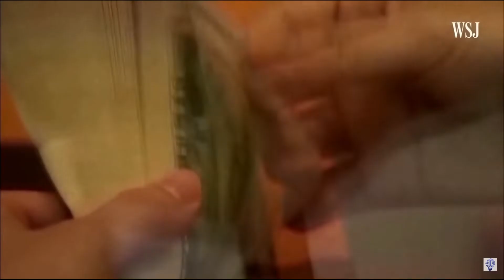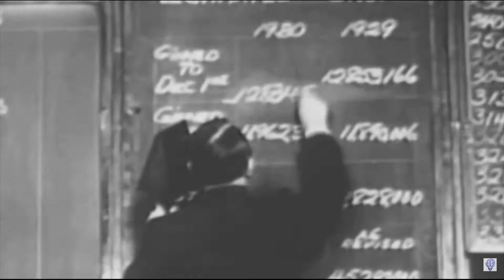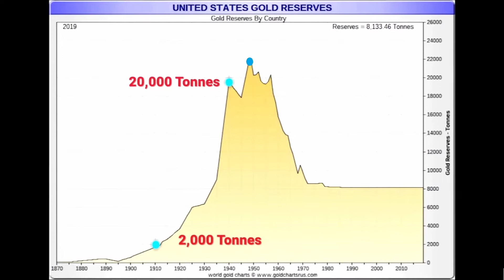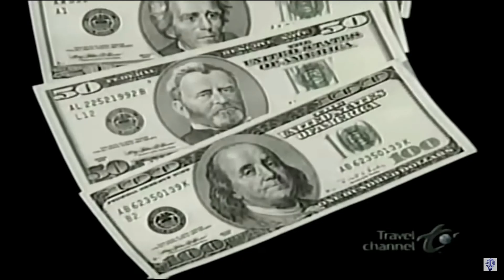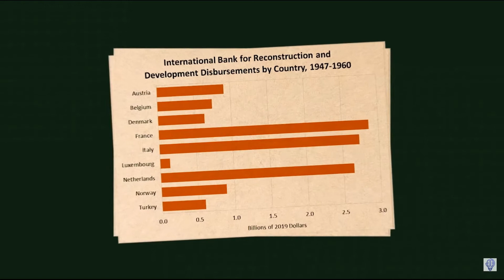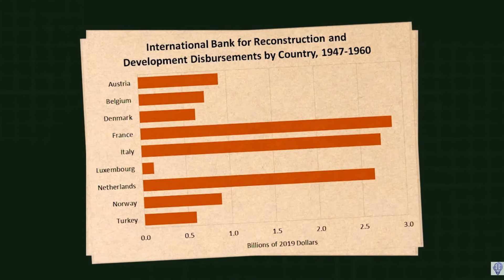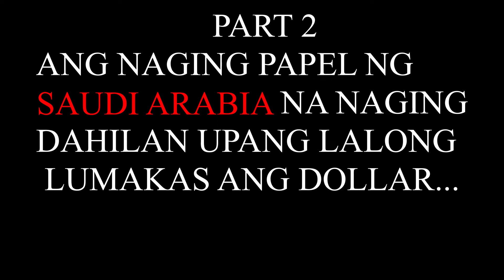Ito pala ang DAHILAN kaya HINDI NILA mapaBAGSAK ang AMERIKA...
Kaya Pala AMERIKA ang PINAKALAKAS NA BANSA sa Buong MUNDO dahil sa KASUNDUANG ito,  PANOORIN...

Any inquiry, send us direct message to our FB Page:  BANGiS NG KAALAMAN